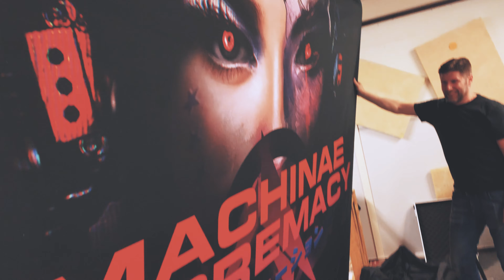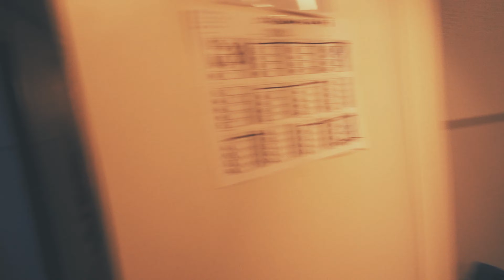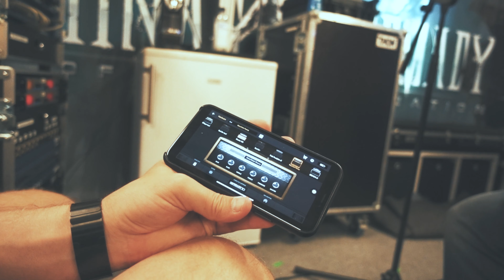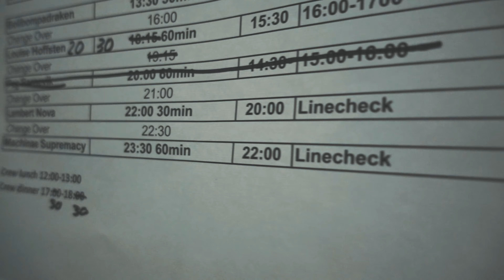BEHIND THE STAGE | Do we start VLOGGING?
We return to our hometown Luleå for the first time in 4 years to play a live show. Will anyone come to see it?

Follow us behind the scenes. We unveil new graphics, talk to some of our earliest fans and try out some new gear live for the first time.

And we talk about VLOGGING. Should we do it? We kind of want to!

— gear —
This video was shot on two devices mainly,
+ the RX100V
+ and an iPhone XS with a Moment Wide Lens.
It’s clear that you can get a better image with the RX100V (and some depth of field, too), but the audio is really thin and papery. That zoom noise is horrible, too. With iPhone XS however really picked up sound unexpectedly well.